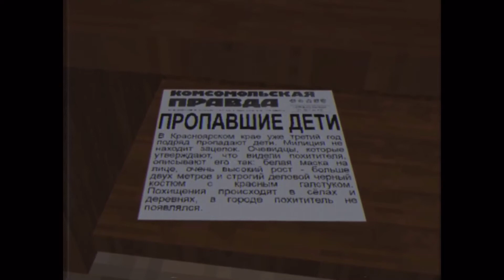Autumn 2001 вдвоём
Я забыл сказать в видео что эта карта не предназначена для двоих игроков,что очень печально